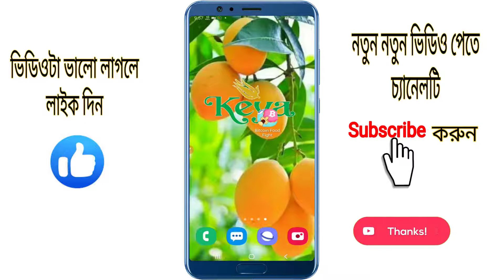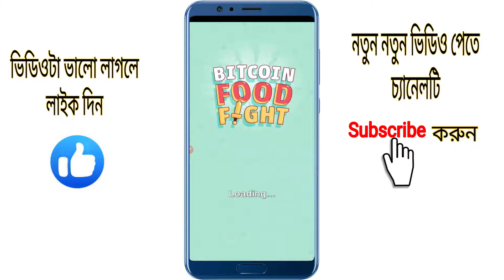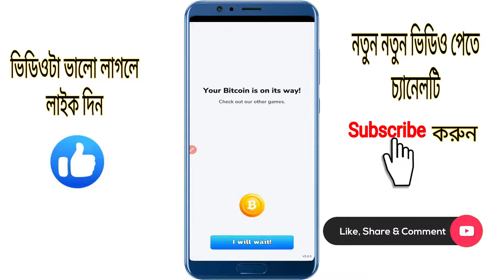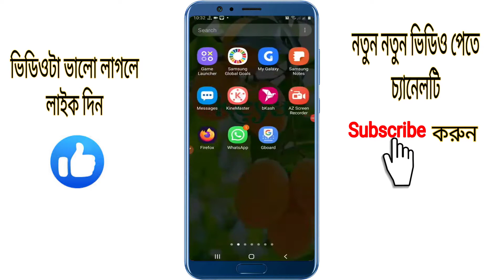Bitcoin Food Fight | Bitcoin Blocks Online Income Earning app | Bangla Tutorial |TecH Babu 360